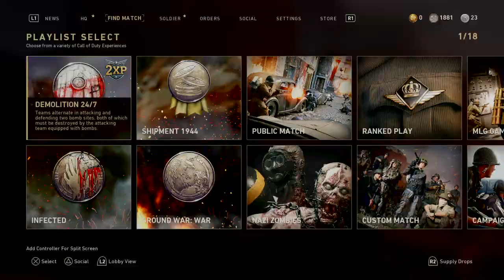Multikills-molotov-Call of Duty®: WWII_20190829182626